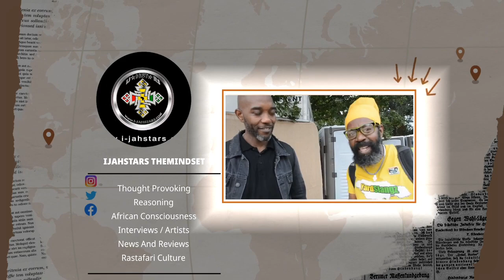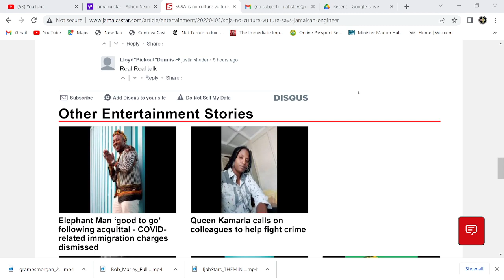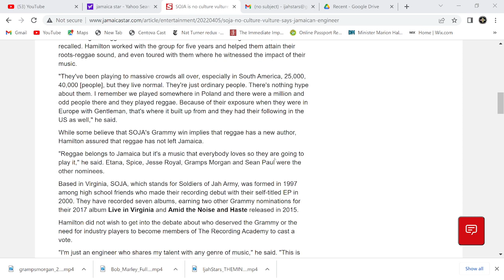Bob Marley Reggae Can Be Copy! Soja Grammy Awards ! Rory Love Bun a Fire.